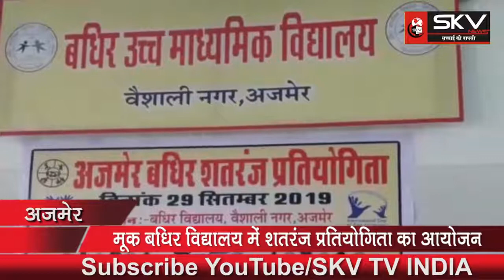मूक बधिर विद्यार्थियों का मनोबल बढ़ाने हेतु शतरंज प्रतियोगिता का आयोजन...